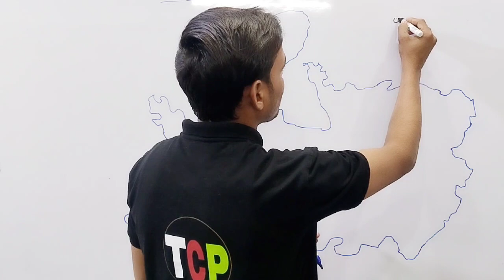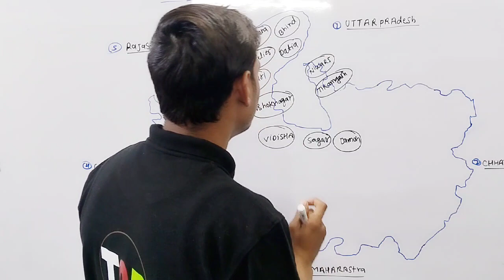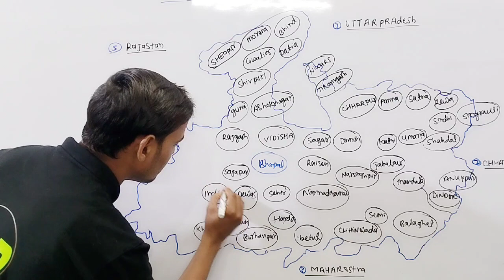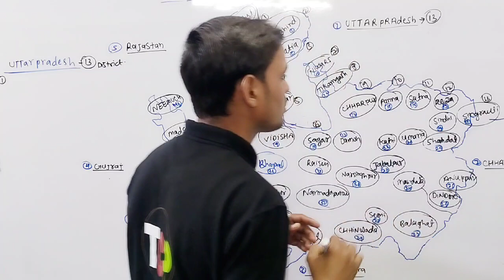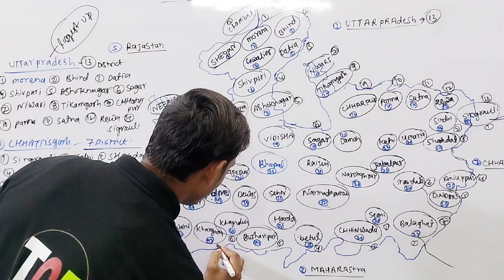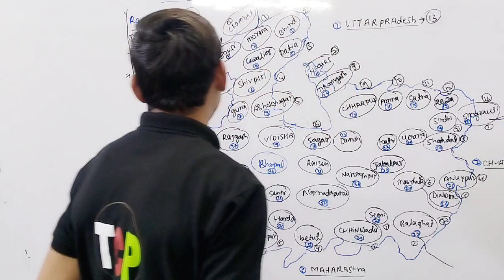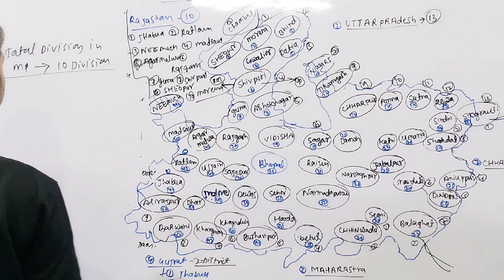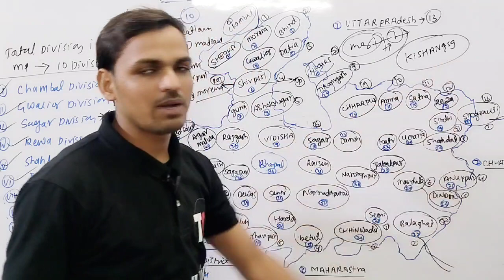Madhya Pradesh map introduction mpgk 5